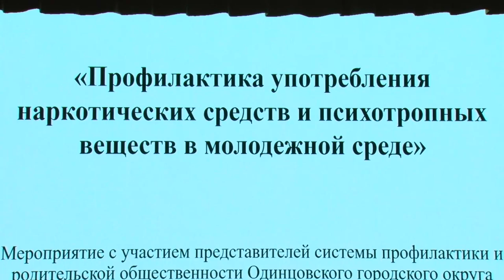Социальный проект «Анти Мяу»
«Анти Мяу». Новый проект, главная задача которого - профилактика употребления наркотических веществ. Его презентация прошла в гимназии №14.